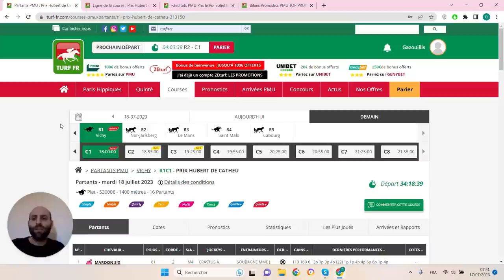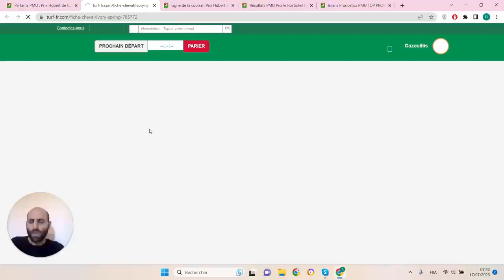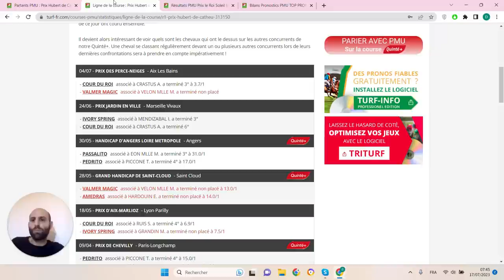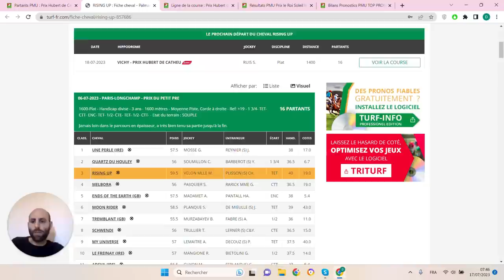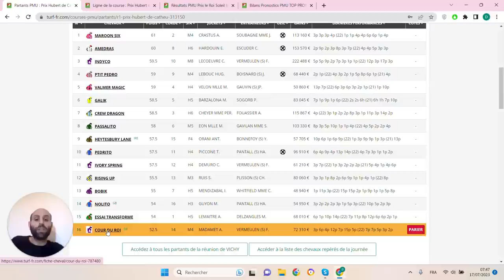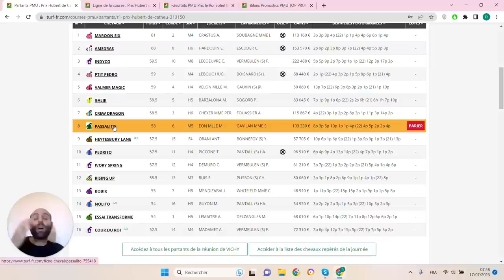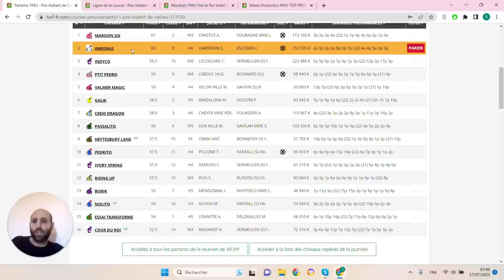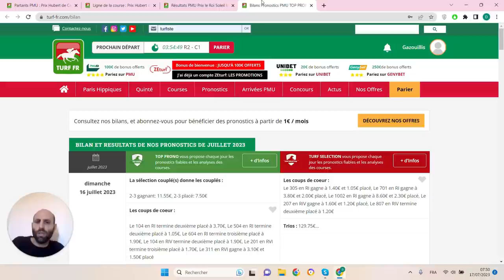PRONOSTICS PMU GRATUIT DE LA MINUTE QUINTE+ DU JOUR MARDI 18 JUILLET 2023 #313150